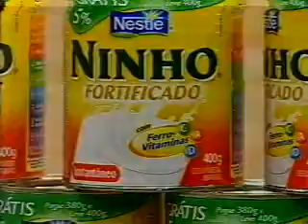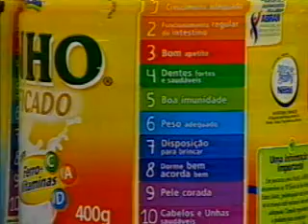Bom D+ 24/10/2010 Bloco 1 parte I